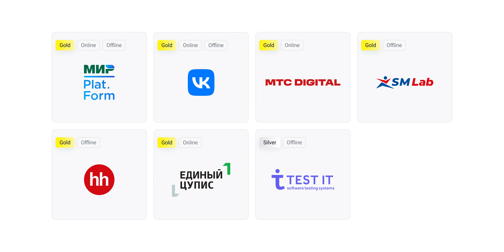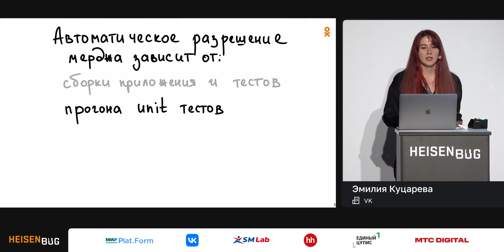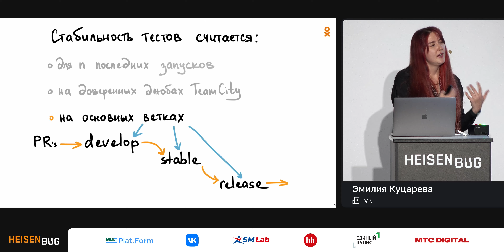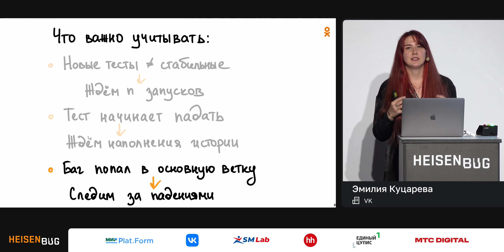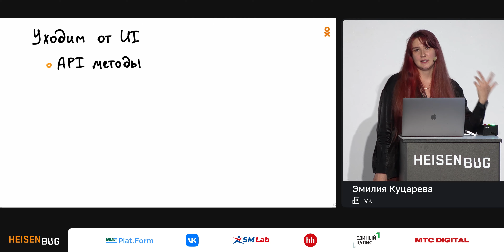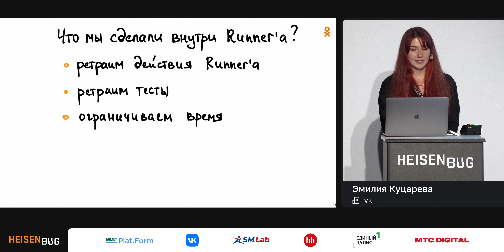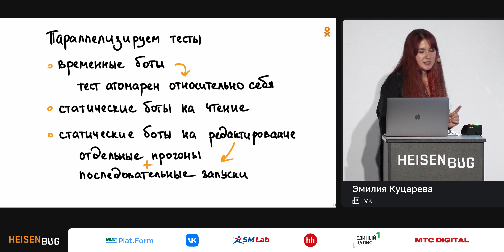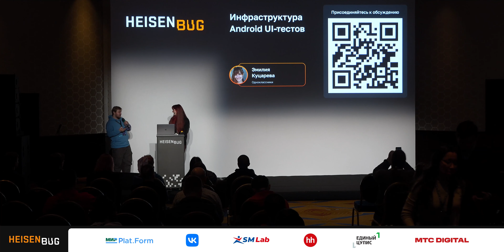Эмилия Куцарева — Инфраструктура Android UI-тестов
В «Одноклассниках» UI-автотесты на Android запускаются на каждый коммит в каждом пулл-реквесте. По результатам запуска происходит автоматический анализ запрета мерджа.

Так на раннем этапе разработки кода мы можем найти проблемные места и не пустить их в основную ветку. При запрете мерджа разработчик также получает информацию о том, на какие из падающих тестов стоит обратить внимание, так как мы разделили тесты по категориям в зависимости от стабильности их прохождения.

Сейчас в команде спикера около 1000 тестов, из которых падает менее 1%. В этом им помогает собственная система перезапуска не только тестов, но и отдельных действий и шагов. О том, как это устроено, вы узнаете из доклада.